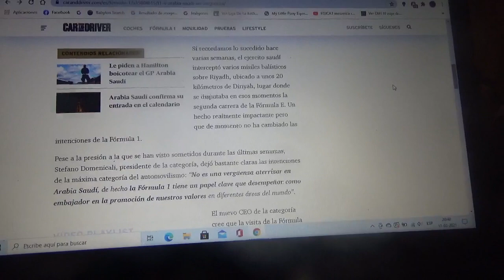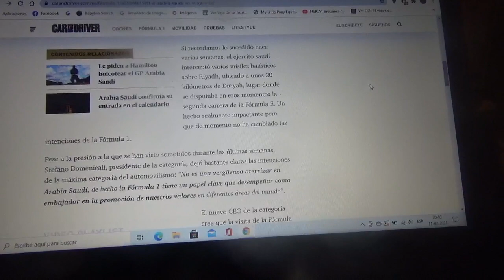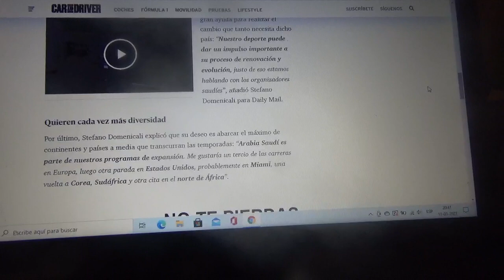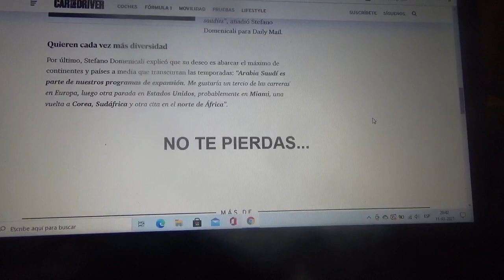La Fórmula 1 no considera una vergüenza viajar a Arabia Saudí para su Gran Premio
La categoría reina del automovilismo mundial quiere tener un papel clave siendo su embajador